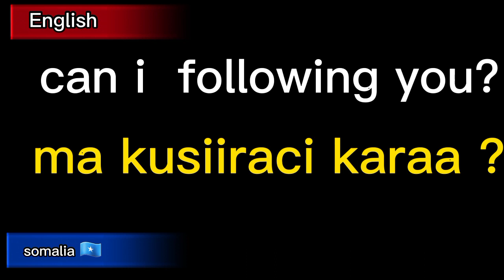baro luuqada English ka af somali learning and somali every simple 2022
subscribe_like this video is fist video